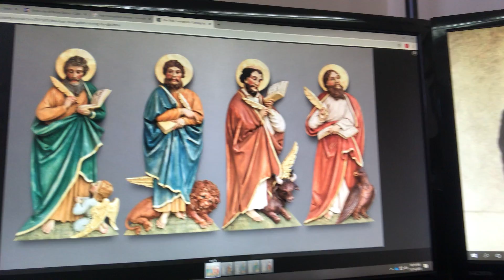Nov 18, 2020, Video 39: Straight from the Heart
Nov  18, 2020, Video 39: Straight from the Heart featuring Fr. Randy Rentner, CSC at the Sacred Heart Parish Center.